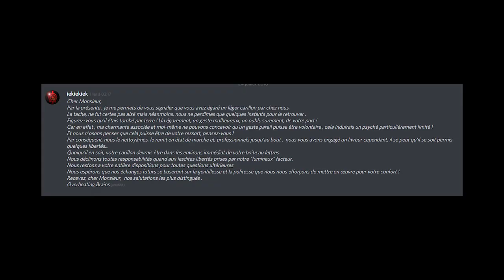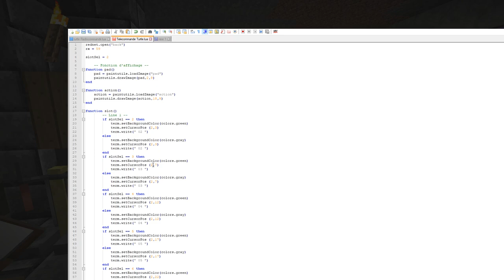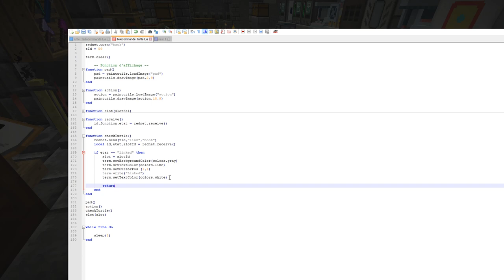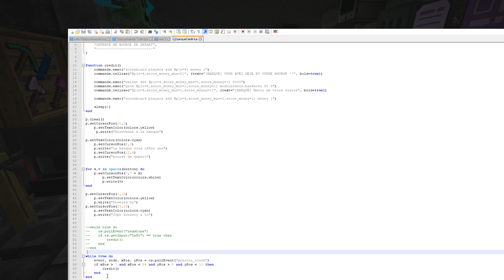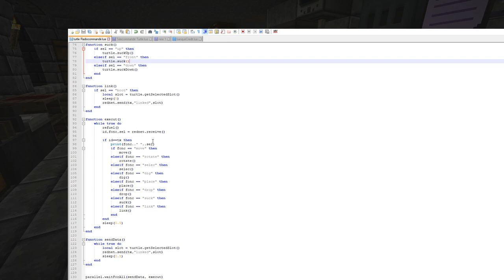FTB - Capture The Flag - Troll Turtle - #07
Sur une idée d'un capture the flag, nous avons pensé que sa pourrait être sympa de le faire sur du moddé.

Les règles:
- 1 mois pour protéger sa bannière...
- Passer ce délais tenter de piller la bannière des autres joueurs

Serveur privé uniquement sur invitation.
INFOS UTILES

Les joueurs actuelles ! :

MILOGO
VENDESILE
IEKIEKIEK
GHOST6TM
NOSIPHGAMES
GOGZZ
MCK3EN

Respectez les règles de l’espace commentaires s’il vous plait :

- Respectez-vous les uns les autres, on est tous copains.
- Pas de publicités, ni de spams, ni de liens ou de demandes de like.

Vous pourriez être bannis par l’équipe de modération si vous ne suivez pas ces règles.
Faites de l’espace commentaires un endroit agréable.
Merci pour votre compréhension, et merci aux modos !

Bon visionnage et un grand merci pour avoir regardé la vidéo.